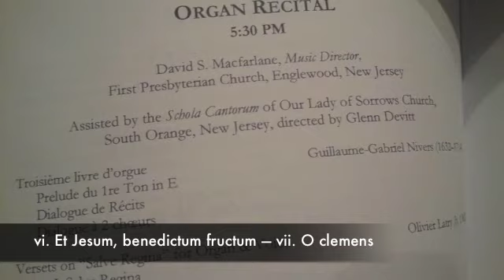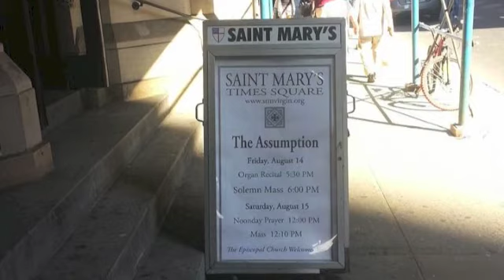Latry: Salve Regina, pts. 6 and 7. David Macfarlane, organ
LatryFinale